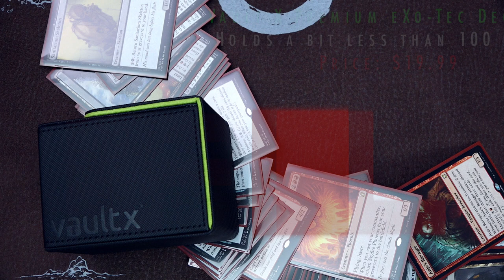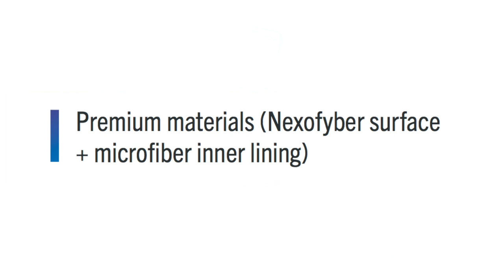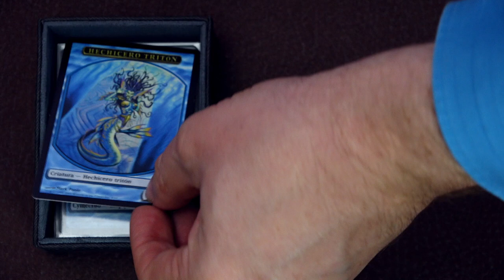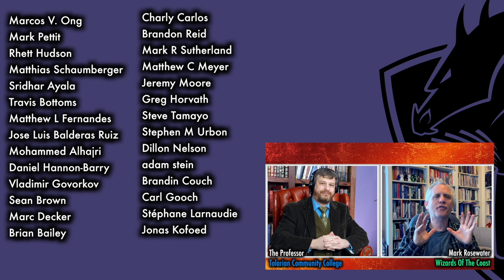MTG Best Deck Boxes 30 - Vault, Citadel, Ultra Pro Suede, GameGenic Watchtower and Stronghold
Did you miss my last deck box review on the perfect cases for cube? Check out Magic: The Gathering's Best Deck Boxes 29

If you are interested in the GameGenic deck boxes but your local game store doesn't carry them? Ask them to! But, if you are looking to order online, you can do so directly